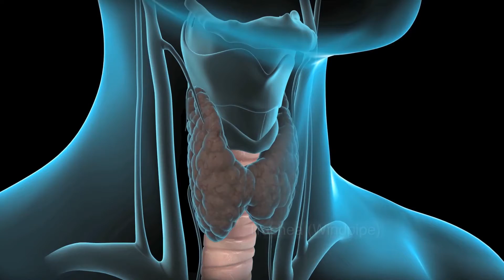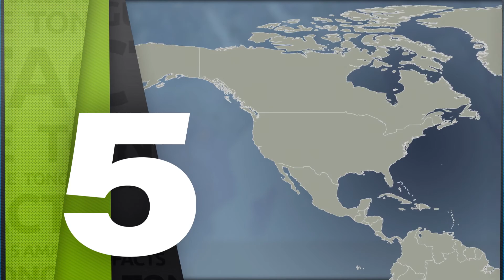Amazing Facts About The Thyroid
Your thyroid is a small, butterfly-shaped gland in your neck that does so many jobs.